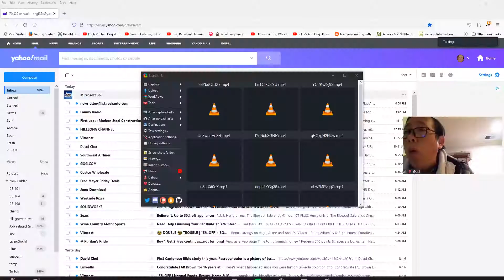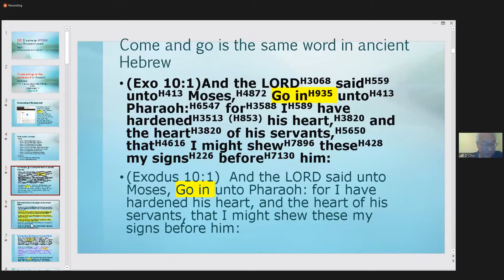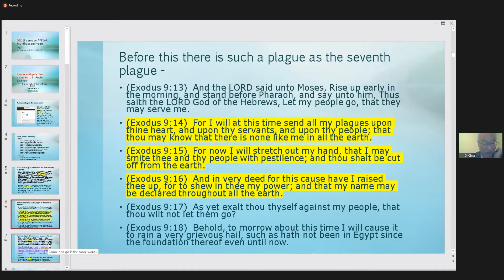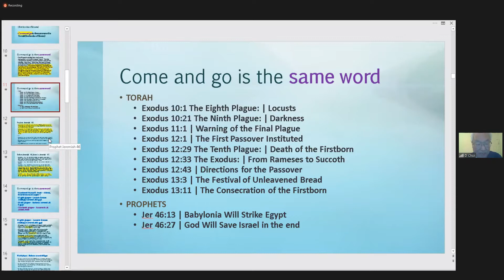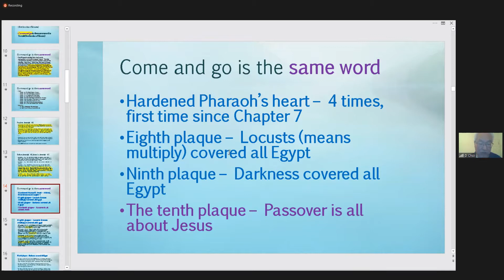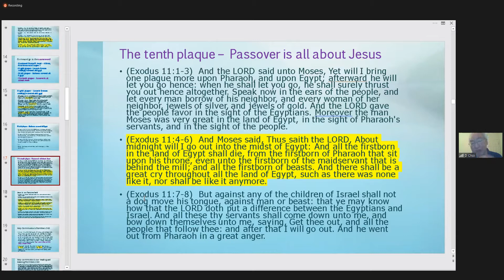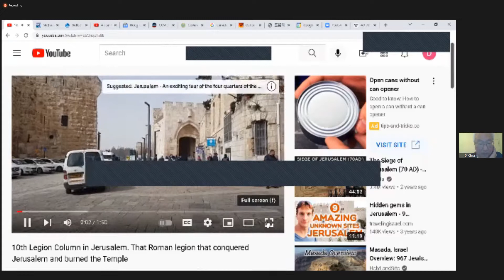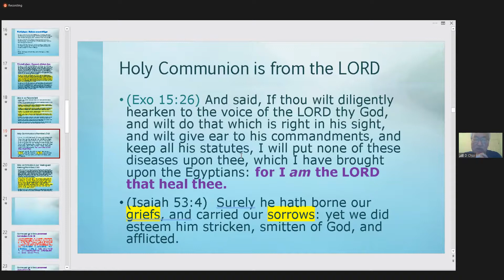1-7-22 "Passover seder is a picture of Jesus" English Bible Study